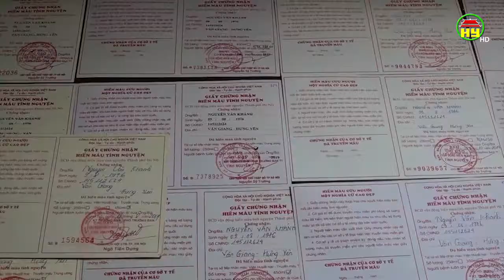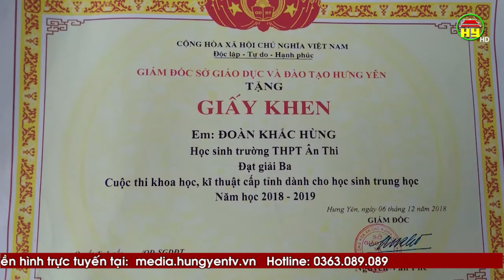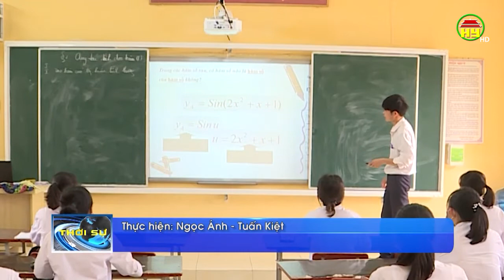Học sinh trường THPT Ân Thi chế tạo và thử nghiệm thành công máy rửa tay tự động